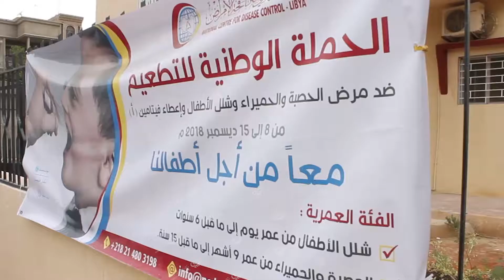حملة وطنية للتطعيم ضد الحصبة والحميراء باجدابياLCNA